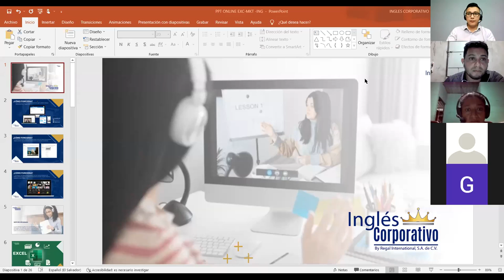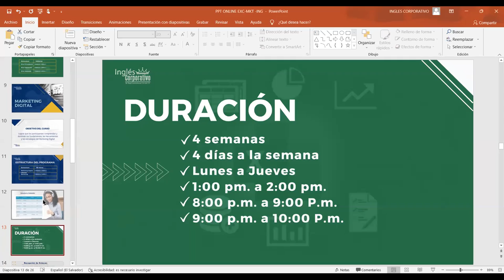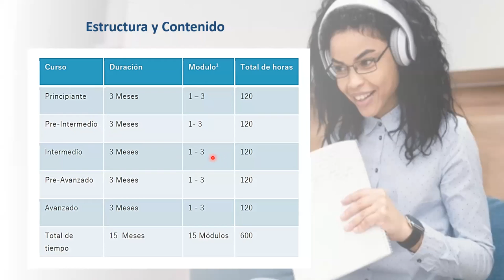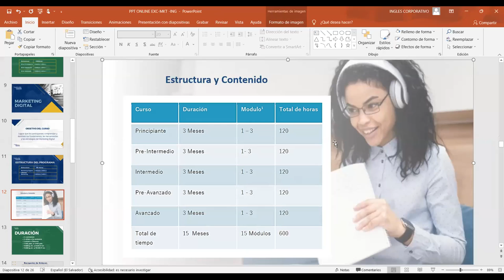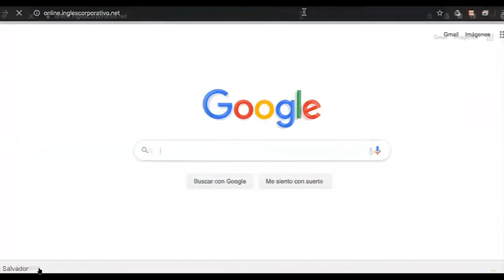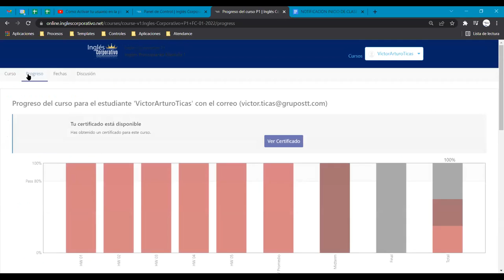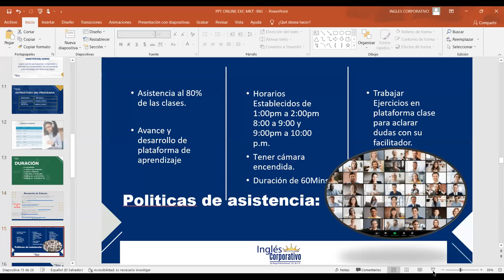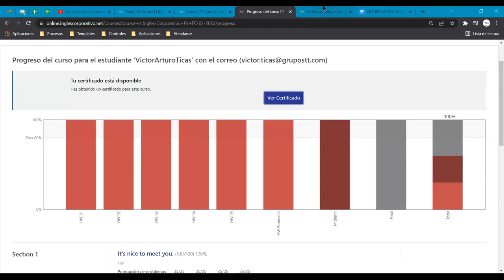Ingles Corporativo- Video Conference Informative